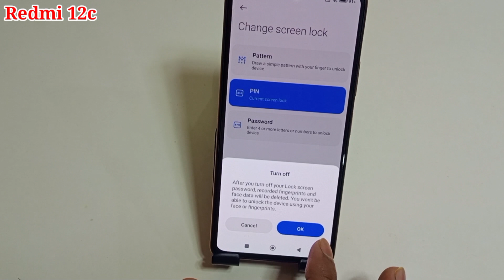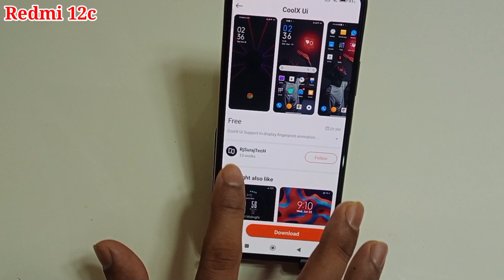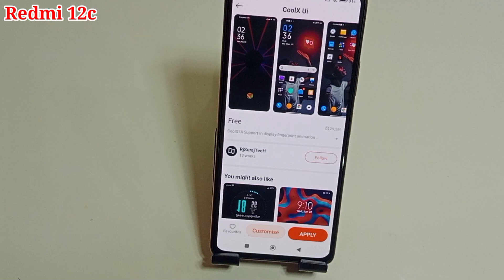Redmi 12c me in display fingerprint lock kaise lagaye | how to set in display fingerprint Redmi 12c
hello dosto aaj ki is video ke madhyam se maine aap logo ko bataya hai ki Redmi 12c mobile me in display fingerprint lock kaise lagaya jata hai